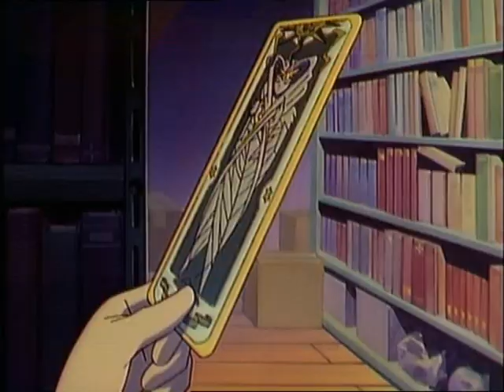CardCaptors Theme English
Lyrics -

Wind, Rain, Shadow, Wood, Sword, Thunder, Power, Sleep,
Cardcaptors of the Clow,
Expect the unexpected now.

The secrets of the Clow,
Were all a mystery,
But when this mighty book was opened,
The powers was set free.

Cardcaptors, a mystic adventure.
Cardcaptors, a quest for all time.

Each card possesses a power of its own,
We've got to find them to bring the power home.

Cardcaptors, Cardcaptors!